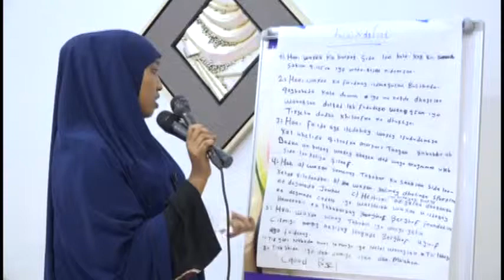Wasiirka Wasaaradda Dib-u-heshiisiinta Hirshabelle ayaa kulan muqdisho ku soo gabagabeeyay